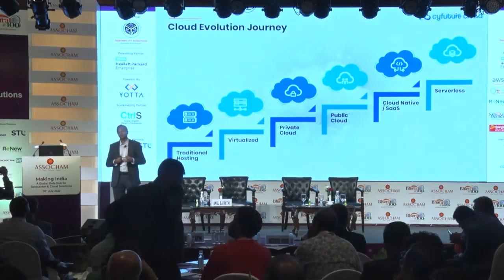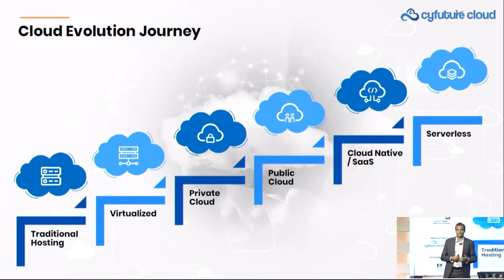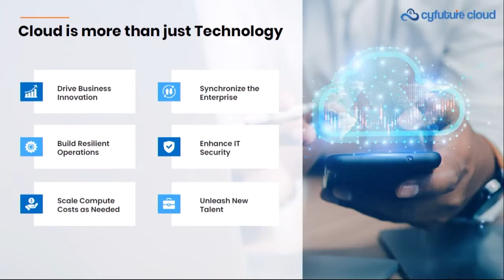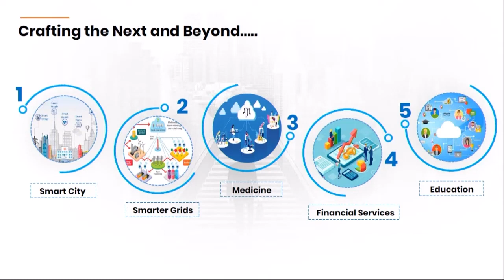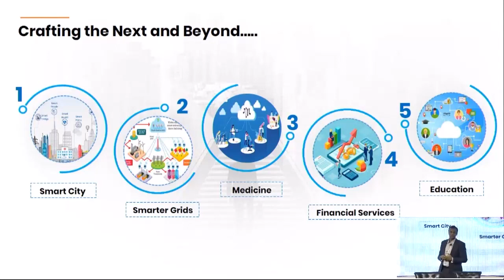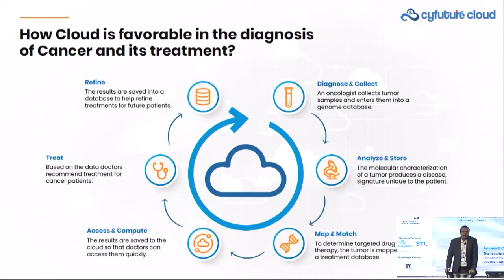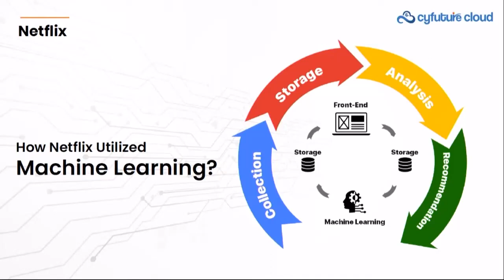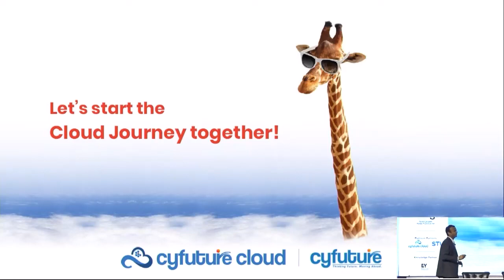Watch Anuj Bairathi, CEO & Founder, Cyfuture unveiling the cloud in the 3rd ASSOCHAM cloud services.